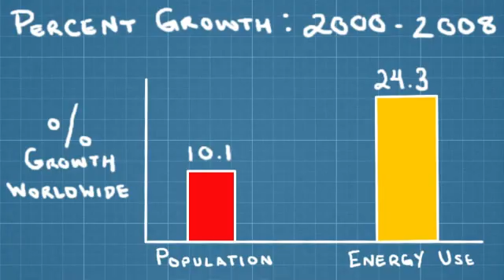Growing Appetities, Limited Resources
Global energy consumption has doubled since the early 1970s, and experts predict it will expand another 50% by 2035. Unfortunately, this rising demand poses a couple of major problems.

Find discussion questions for this video and other resources in the Energy Lab collection on PBS LearningMedia